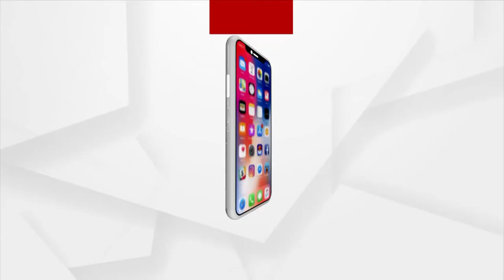Bhadrak: BJP workers Attacked in Dhamra Marine Police Station area, Political Violence on the Rise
BJP workers Attacked in Dhamra Marine Police Station area, Bhadrak. Political Violence on the Rise during Panchayat Polls in Odisha